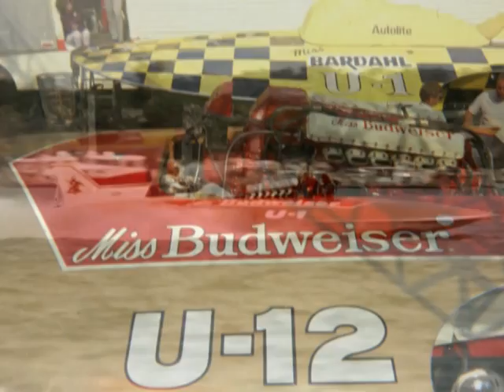Hydroplanes 1968 - 1983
Unlimited Hydroplane Journey